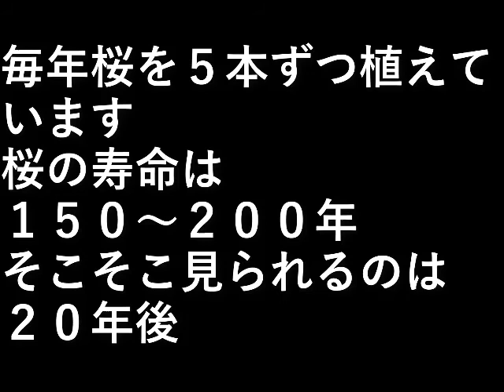桜を植える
毎年桜を５本ずつ植えています。

桜の寿命は１５０～２００年。
そこそこ見られるのは２０年後。

設備屋の適当田舎暮らし